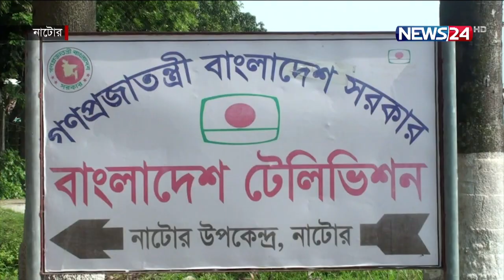‘সম্প্রতি বিএনপি দেশে অপরাজনীতি এবং বিভ্রান্তিমূলক কথা বলে আন্দোলন সংগ্রাম করার চেষ্টা করছে’।News 24